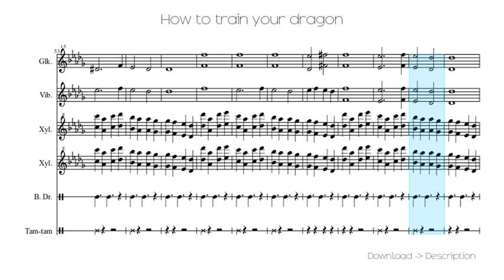🎶 How To Train Your Dragon 🎸🎸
Sheet for song: 🎶 How To Train Your Dragon 🎸🎸